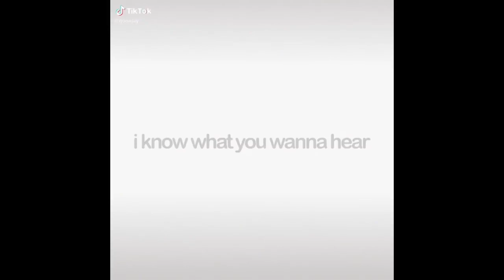｢ GCMV 」 Gacha Movie #3354